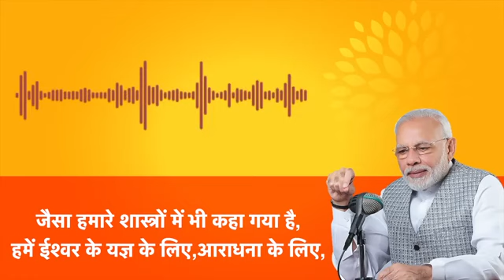राम जन्मभूमि मंदिर की प्राण-प्रतिष्ठा पर मोदी जी || PM Modi message on Pran Pratishtha of Shri Ram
राम जन्मभूमि मंदिर, अयोध्या की प्राण प्रतिष्ठा के अवसर पर प्रधानमंत्री श्री नरेंद्र मोदी का राष्ट्र के नाम सन्देश!

ANAND KUMAR) Desk links